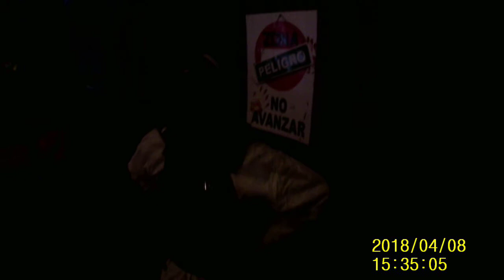WALKING XP , 8 DE ABRIL 2018 , BUENOS AIRES , ARGENTINA , 3 .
WALKING XP , 8 DE ABRIL 2018 , BUENOS AIRES , ARGENTINA .